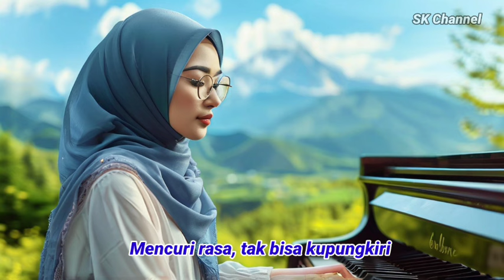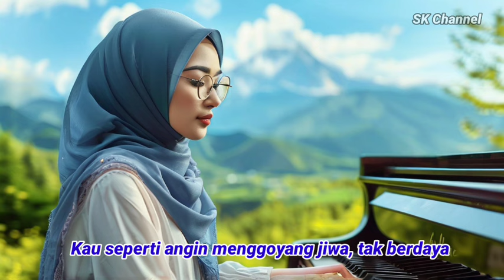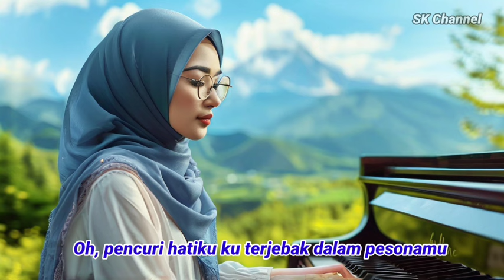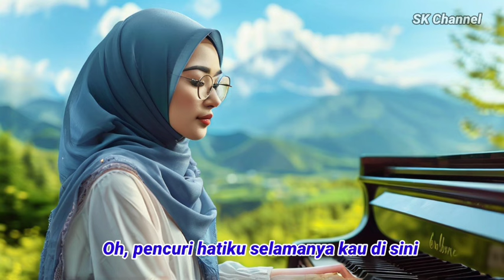🔴 LAGU CINTA SLOW - PENCURI HATI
Lagu bernuansa cinta kembali hadir.

Lirik bf SK

Semoga bisa menghibur Anda.